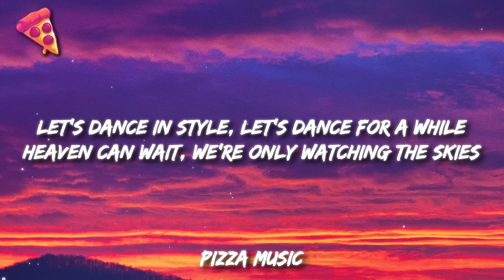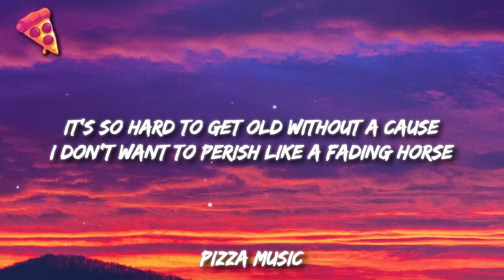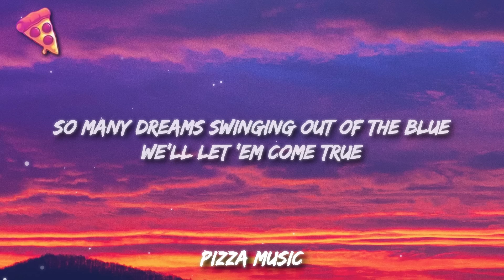Alphaville - Forever Young (Lyrics)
Get:

Lyrics:

The music's played by the, the mad man
Forever young
Forever young
Forever young
We'll let 'em come true
Forever young
Forever young
Forever young
I wanna be forever young